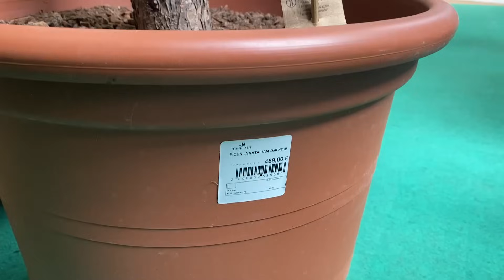On dévalise une jardinerie ! | Vlog | Vertbobo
Je suis tellement contente de vous montrer là ou tout a commencé qui plus est avec ma personne préférée ! J'espère que ce petit Vlog à Montpellier vous plaira !